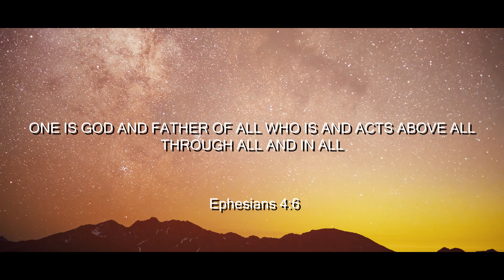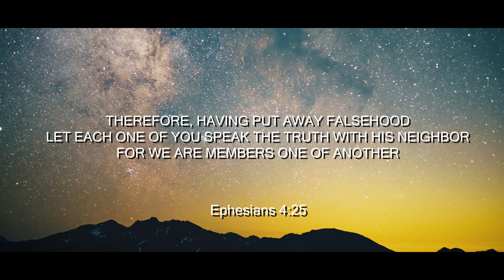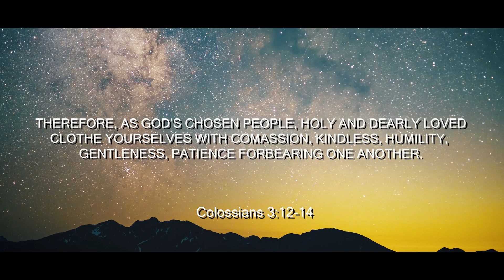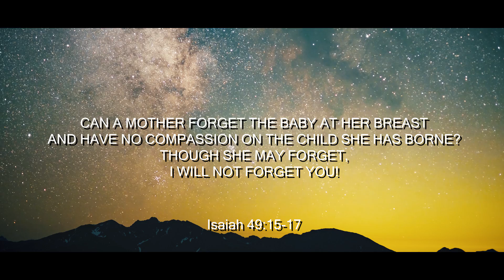Lukas Termena - Don't Want to Lie